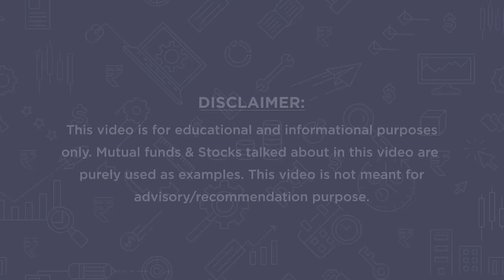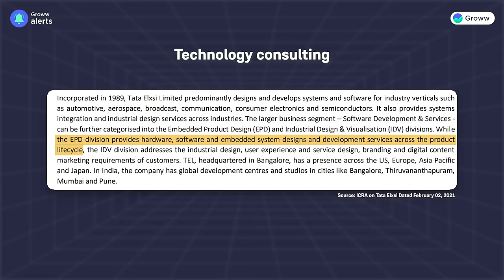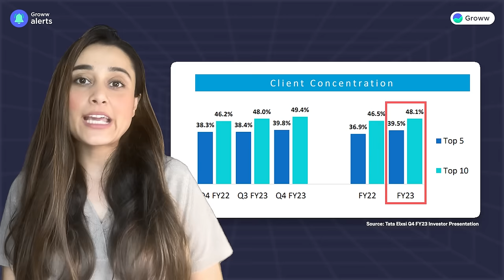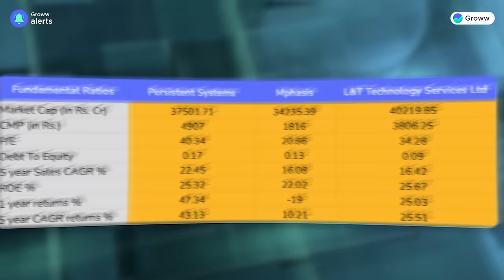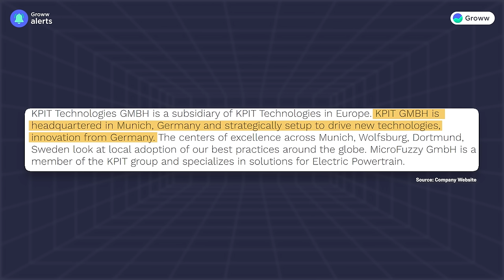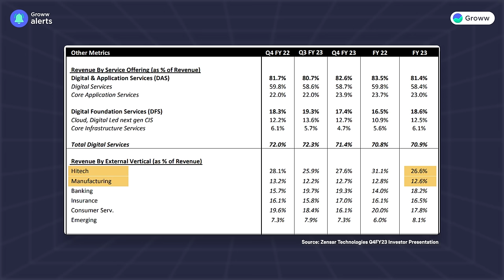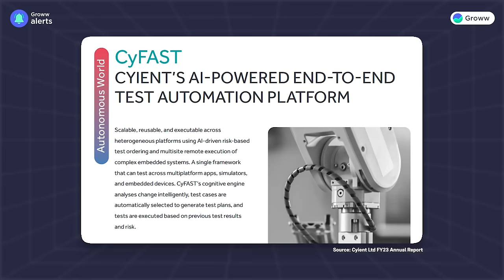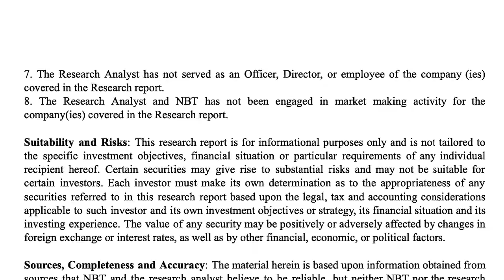5 Indian AI stocks | Top AI stocks of India 2023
5 Indian AI stocks  | Top AI stocks of India 2023